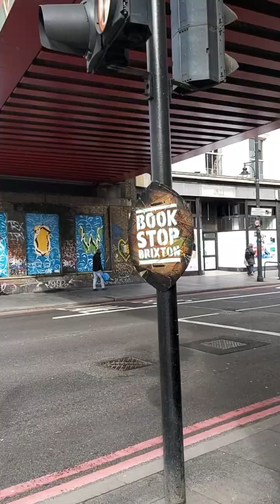merveleemyers MAPS @housingforwomen8227 & @housingombudsman8714 & @metpolice_uk